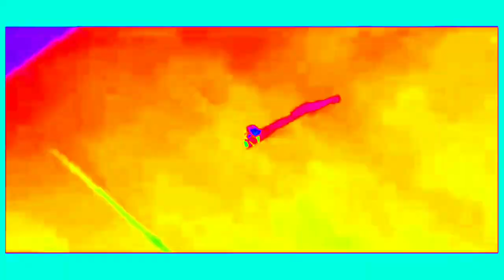АРСЕНАЛ-КРИСТАЛ ПЭЛАС РЕАЛИСТИЧНЫЙ ГЕЙМПЛЕЙ КОМАНД В ПЕС 2021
Simulation in the game of this match
In this video you will see a simulation of the match in the game.
match announcement / lineups / and realistic gameplay in the game
ANNOUNCEMENT / COMPOSITIONS / SIMULATION OF THE MATCH IN THE GAME / REALISTIC GAMEPLAY OF TEAMS IN PES 2021
SIMULATION MATCH IN THE GAME PES S AND FRESH NEWS IN THE DESCRIPTION
DISCUSS VIDEO IN COMMENTS
GOOD NEWS ON THE CHANNEL FOOTBALL NEWS COMING SOON!
What match did I play in the game
realistic gameplay
match in the game
possible outcome of the match
soccer match score
Симуляцыя в игре этого матча
В этом видео увидите симуляцыю матча в игре
анонс матча /составы/и реалистичный геймплей в игре
АНОНС/СОСТАВЫ/СИМУЛЯЦЫЯ МАТЧА В ИГРЕ/РЕАЛИСТИЧНЫЙ ГЕЙМПЛЕЙ КОМАНД В ПЕС 2021
СИМУЛЯЦЫЯ МАТЧА В ИГРЕ ПЕС С И СВЕЖИЕ НОВОСТИ В ОПИСАНИИ
ОБСУЖДАЙТЕ ВИДЕО В КОМЕНТАРИЯХ
ХОРОШИЕ НОВОСТИ НА КАНАЛЕ СКОРО БУДУТ ФУТБОЛЬНЫЕ НОВОСТИ !
отакой матчь я сыграл в игре
реалистичный геймплей
матчь в игре
возможный исход матча
счет футбольного матча